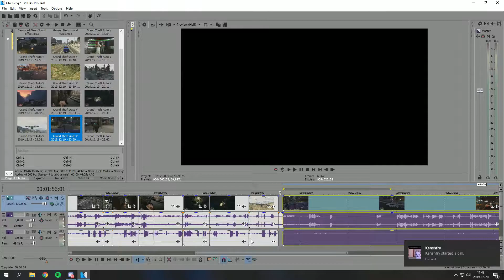JAG & JONTE FÖRSÖKER GÖRA NYA CASINO HEISTEN... (Funny Moments På Svenska)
Fak